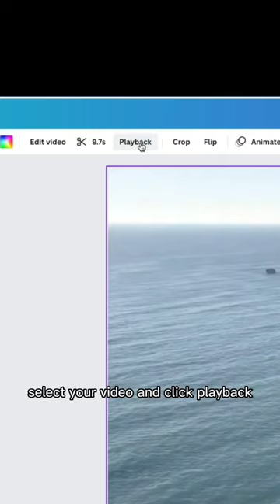Adjust Video Speed in Canva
🥳 GET 45 DAYS OF CANVA PRO FOR FREE